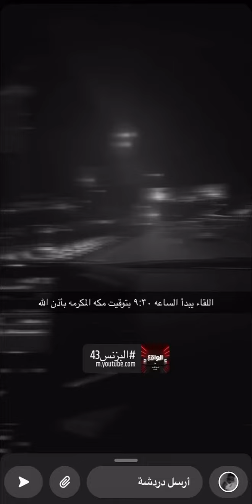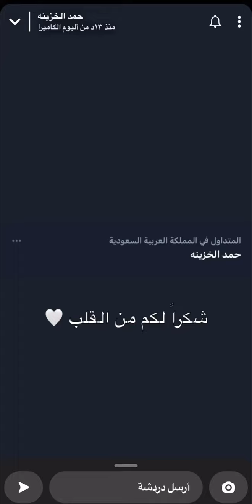حمد الخزينه ضيف في الديوان